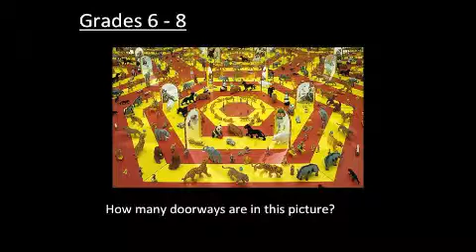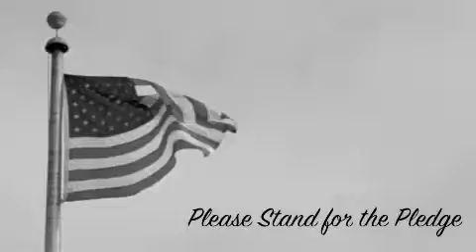PCS News 11-19-2012